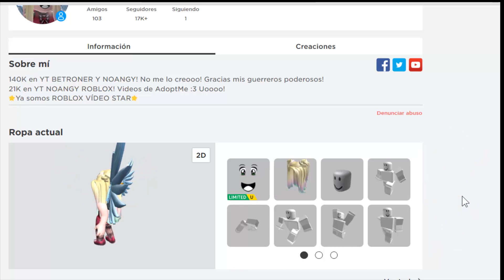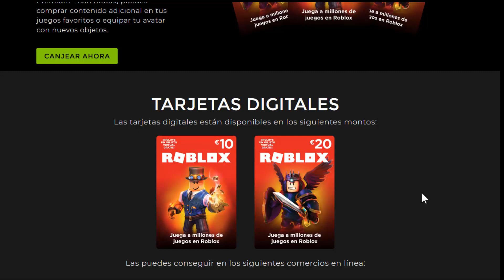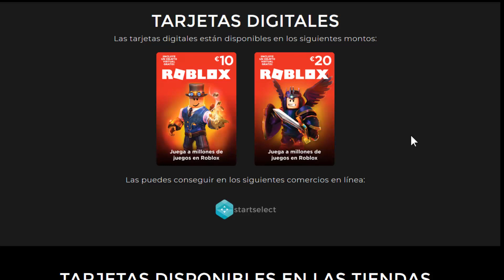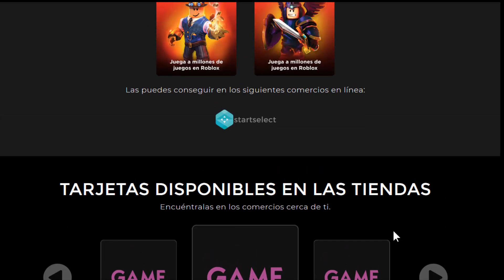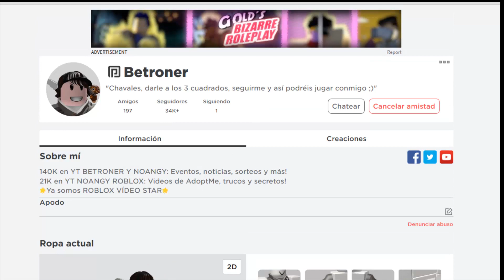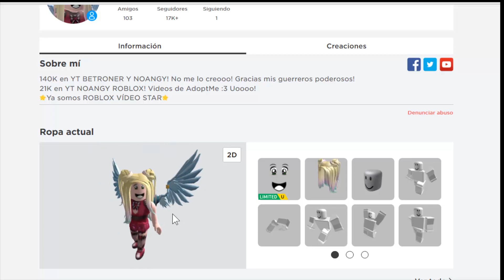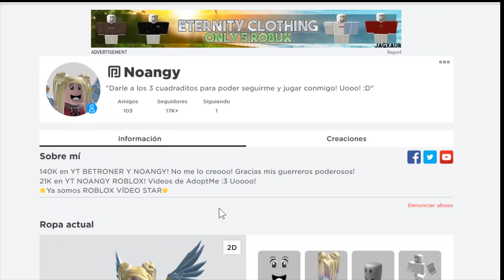Nuevo Evento Roblox GIFTCARDS (Tarjetas Regalo) con Robux y Pet Simulator 2 fecha estreno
Siempre subimos como conseguir todos los premios de los eventos de Roblox, ningún nuevo evento de Roblox se nos resiste! Uooo!

💎💎 Hazte Miembro patrocinador del canal y podrás conocernos y jugar con nosotros más estas ventajas

Dale un poderoso LIKE al video y déjanos tus comentarios, nos hace mucha ilusión leeros y ver que opináis!